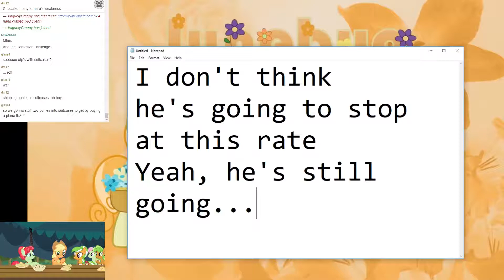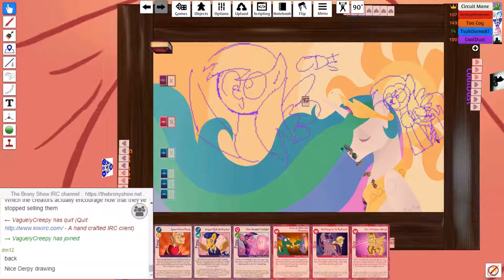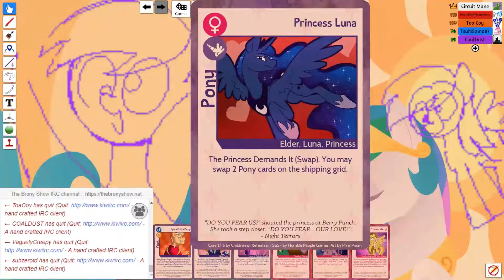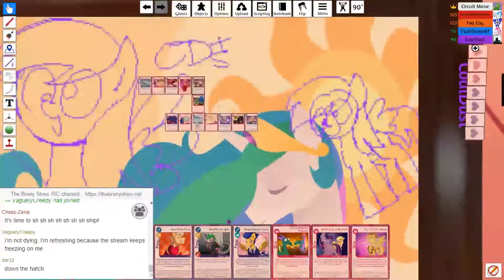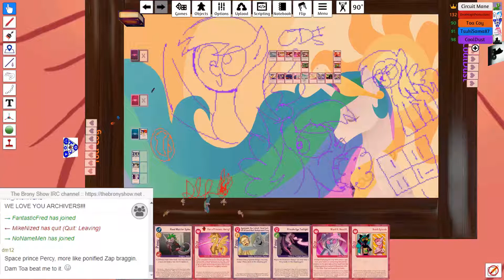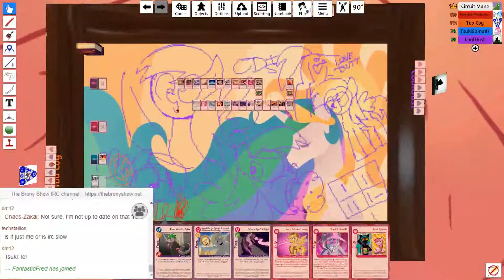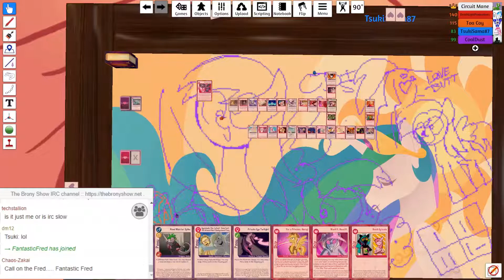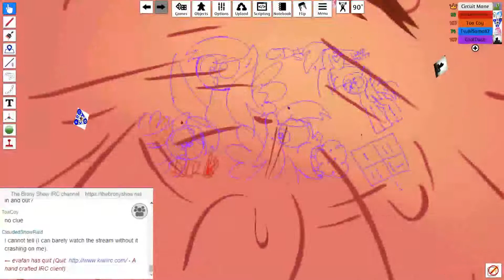The Brony Show Episode 291 Pt. 2 - Valentines Day Shipping in TSSSFF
Due to an encoding error, we are unable to bring you our regular Videos of the Week. Please see our show notes below to indulge in the videos.